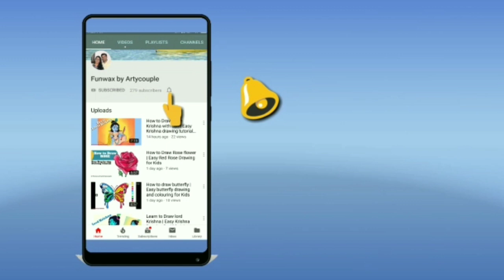Best out of waste Pop stick craft | Best use popcorn bucket | DIY Organizer from ice cream sticks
In this video, You will learn how to make a decorative and beautiful storage container using popsicle sticks and waste popcorn container in Best out of waste idea for Diwali decoration in step by step tutorial.

You'll find a wide forms of Art and craft related projects on our channel. Follow our channel and enjoy and learn from videos to create stunning works of art.